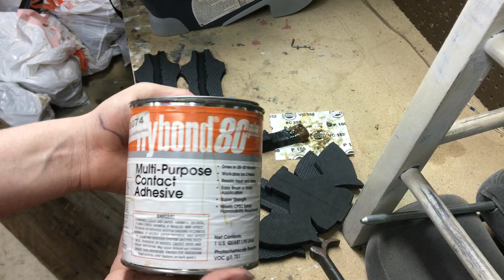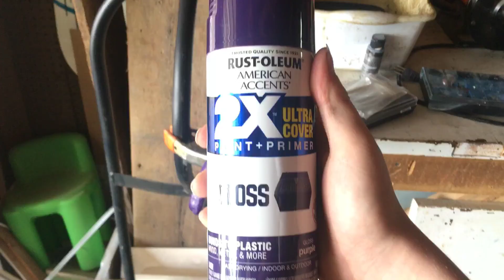I made the master sword